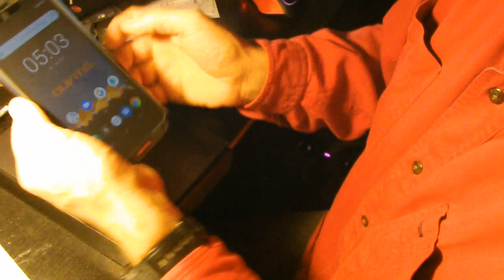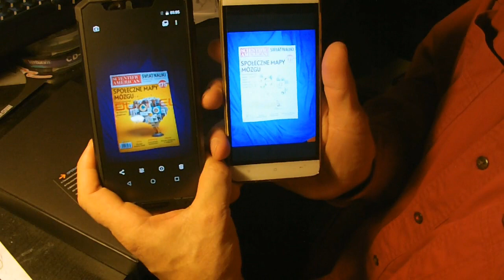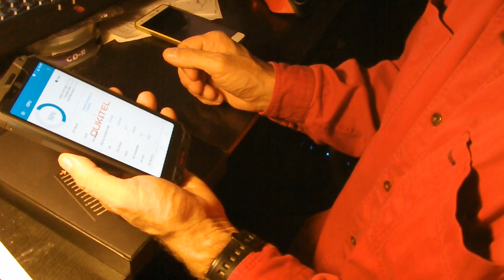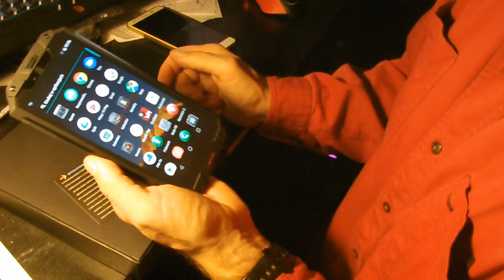Wstępna recenzja telefonu Oukitel WP2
Kupiłem sobie telefon. W Chinach. I mam wrażenie, że będę z niego zadowolony. W tym filmie wyjaśniam dlaczego ta marka i dlaczego ten telefon.